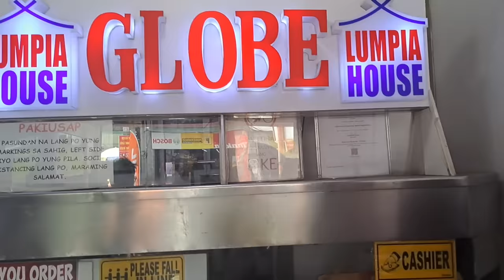MGA NAKAKA-SHOCK NA HULA SA KALAGITNAAN NG TAON! | Morly Alinio